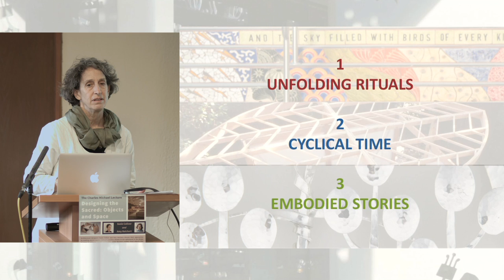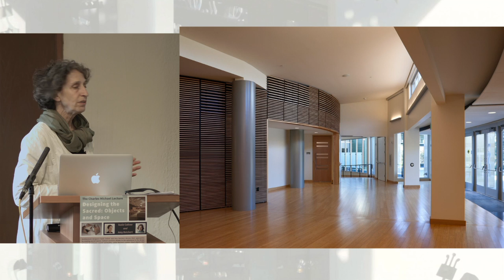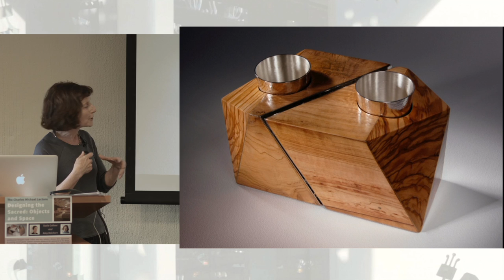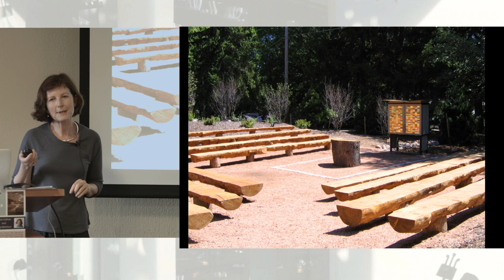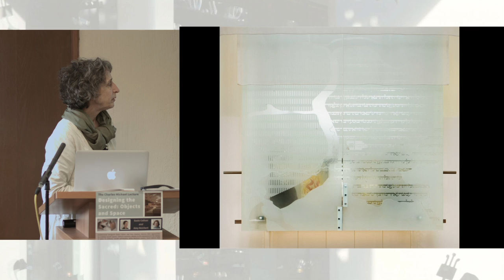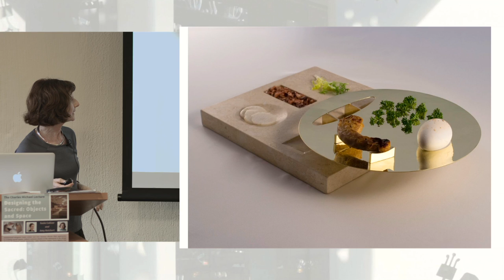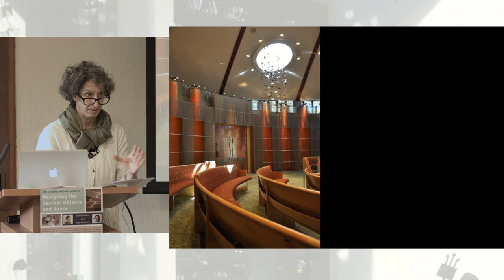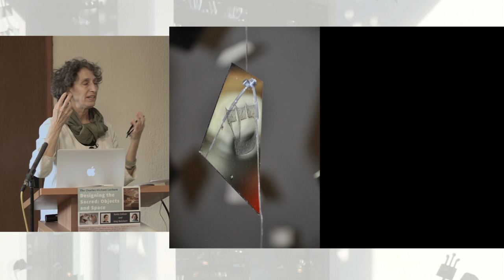The 2015-16 Charles Michael Lecture with Susie Coliver and Amy Reichert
"Designing the Sacred: Objects and Space" with Susie Coliver and Amy Reichert

Charles Michael Lecture
Architectural designers Susie Coliver and Amy Reichert discuss their approaches to creating sacred spaces. Coliver’s practice alludes to the ephemeral in the design of space to enhance Jewish spirituality, while Reichert creates ritual objects that play with Jewish forms and practices. Their conversation will explore material and craft, light and shadow, and reinterpreting ancient ideas for a modern world.

Thursday, April 14, 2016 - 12:00pm